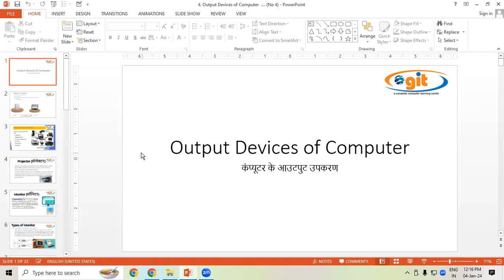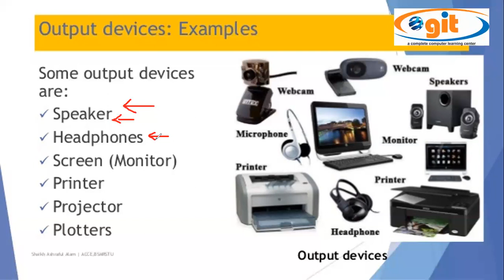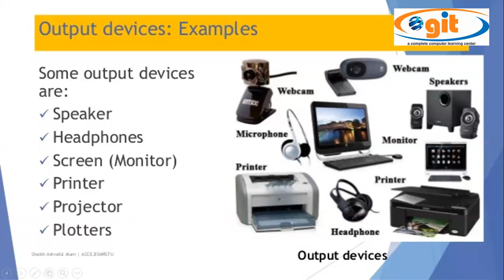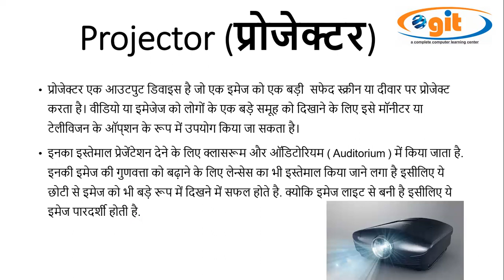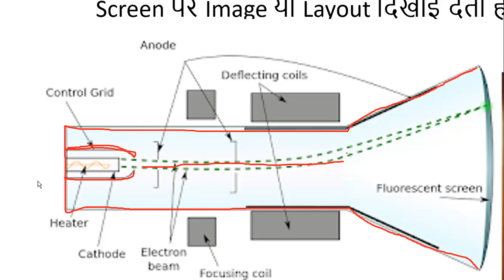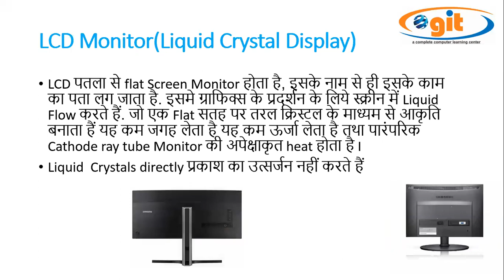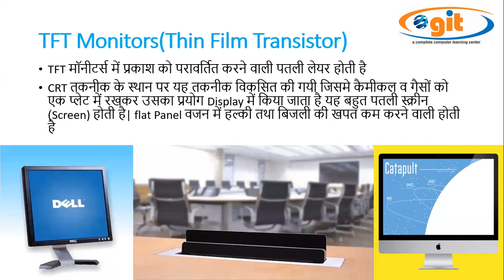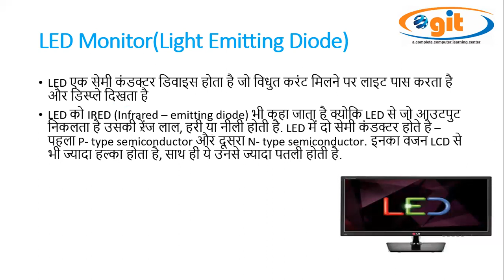आउटपुट डिवाइस || Output Devices || what is output Devices | Computer | GIT Education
आउटपुट डिवाइस ||  Output Devices || what is output Devices | Computer
इनपुट और आउटपुट डिवाइस ||Input & Output Devices ||what is input & output devices|Computer